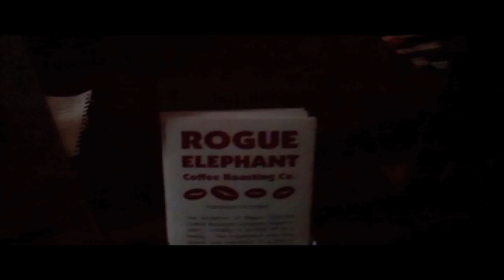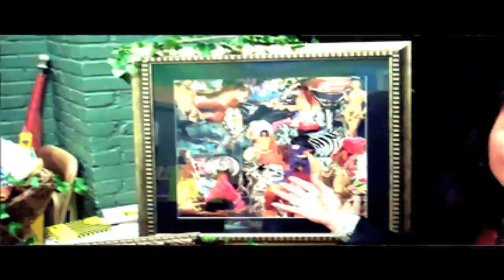Hampton Roads Business Outreach Fundraiser - Wine Tasting Soups Coffee Sweets and MORE!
Congratulations to this weeks YouTube winner: Semperk

Follow me through a fun fundraising event full of great food, wine, and networking. HRBOR also known as Hampton Roads Business Outreach a non-profit out in Norfolk Virginia